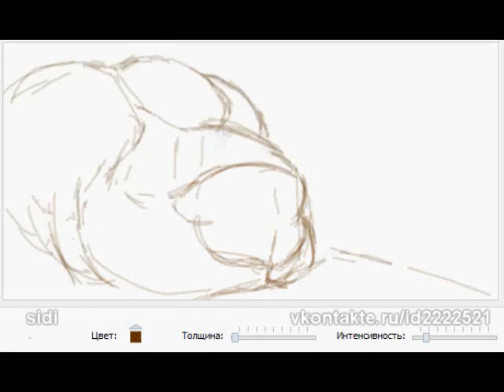jack russell speed painting